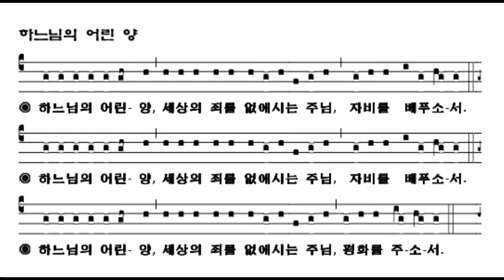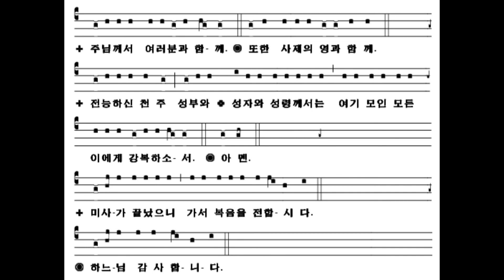임석수 신부(Fr. Lim Seoksu Paulus) - 그레고리오성가 노래미사 하느님의 어린양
그레고리오성가 노래미사 실황 - 하느님의 어린 양과 파견예식 부분
장소 부산교구 양정성당
주례 임석수 바오로 신부
성가대 아뉴스데이합창단